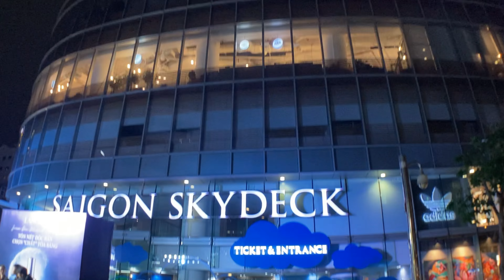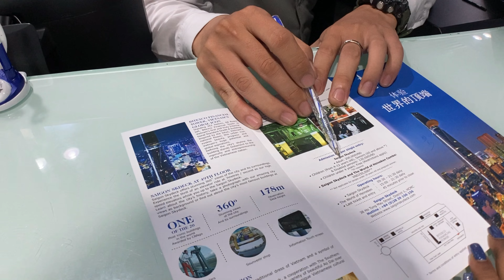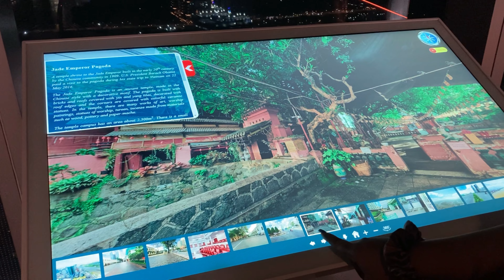Best View in Saigon - Skydeck at the tallest building in Ho Chi Minh City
We are exploring Southeast Asia, and we are on a 6 days trip to vietnam specifically hochiminh city (sài gòn).
In the entire series we will cover major tourist attraction  places in Ho Chi Minh City sài gòn.

In this vlog we went to Skydeck in Ho Chi Minh City, this is the tallest building in Saigon city and gives a amazing view of the entire city

About Us -- We are a married Indian couple living in Phnom Penh for more than a year and exploring the country.